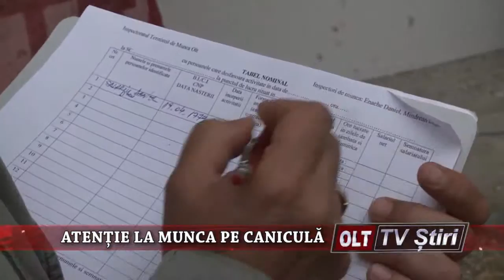ATENTIE LA MUNCA PE CANICULA 2407